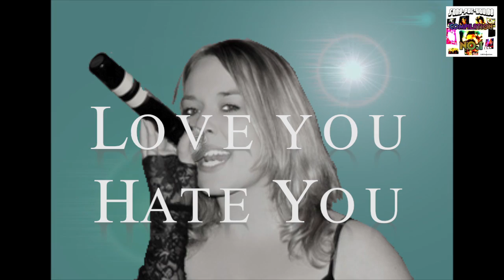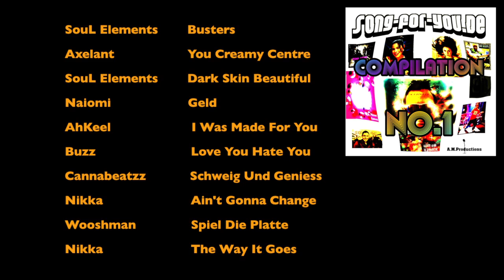Trailer Compilation CD No.1 Song-For-You 15 Years ( A.M.Productions )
Appetizer for the compilation CD No.1 / Song-For-You / A.M.Productions, Various Artists